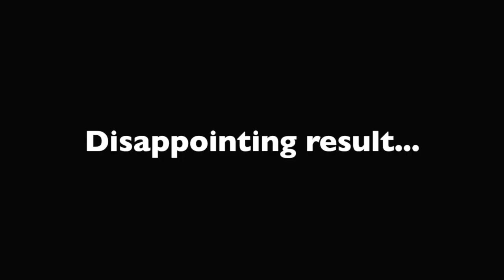INTERVIEW: Robbie Neilson's Blackpool reaction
Robbie Neilson reflects on MK Dons' Sky Bet League One clash with Blackpool at Bloomfield Road...